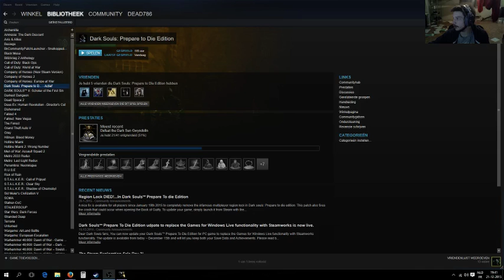dark souls ng+2 iron golem cosplay part 4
part 4 of the iron golem cosplay rn, this one and the next videos may miss frames everywhere due to shitty internet -- Watch live